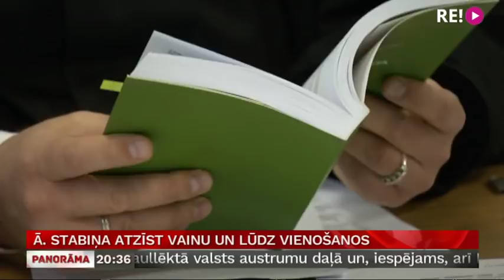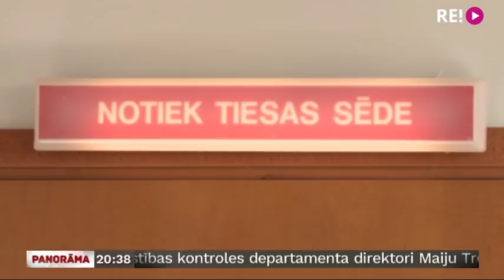Ā. Stabiņa atzīst vainu un lūdz vienošanos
Kukuļņemšanā apsūdzētā Ārija Stabiņa pēc ilgas izvairīšanās no varasiestādēm beidzot stājusies tiesas priekšā. Vainu viņai inkriminētajos noziegumos Stabiņa pilnībā atzīst un par izciešamo sodu vēlas slēgt vienošanos ar prokuratūru. Valsts apsūdzības virzītājs pret prasību neiebilda, bet pēc sēdes sarunā ar Latvijas Televīziju apstiprināja, ka prasīs Stabiņai reālu brīvības atņemšanu. Stāsta Anete Bērtule.